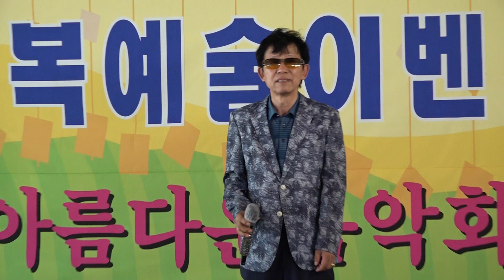가수 김영 녹슬은기찻길 원곡 나훈아 행복예술이벤트 아름다운음악회 얼릉교무대 k pop